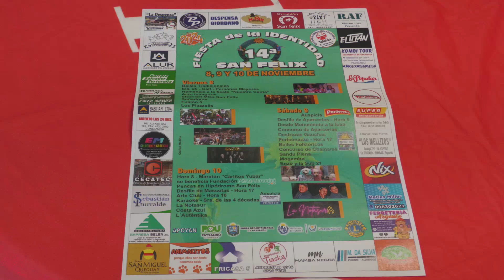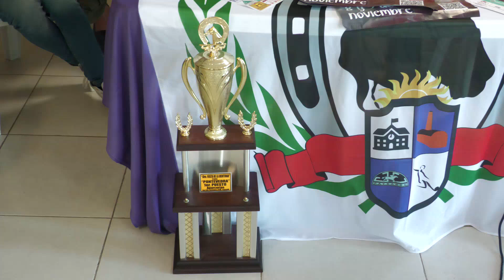14ª Fiesta de la Identidad de San Félix: 8, 9 y 10 de noviembre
Desde este viernes 8 de noviembre y hasta el domingo 10, San Félix vive la 14ª edición de la Fiesta de la Identidad. Guadalupe Caballero de la comisión organizadora brindó detalles de la fiesta que en esta oportunidad tendrá una entrada valor 50 pesos.